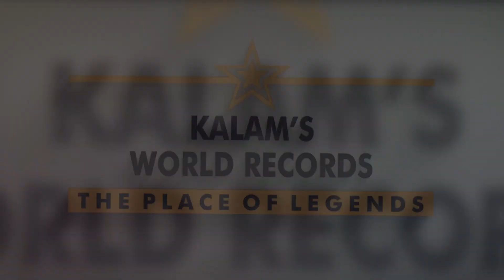Maximum Number of Roundhouse Kick in Less Seconds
EZHILMATHI RAMACANDRAN
born on 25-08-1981 from Chennai, Tamilnadu, India. She has created a new world record by making 100 Roundhouse kicks in least time of 79 Seconds. She set a new world record dated on 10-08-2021.This achievement is registered in Kalam's World Records.